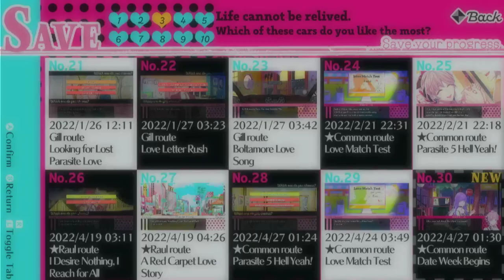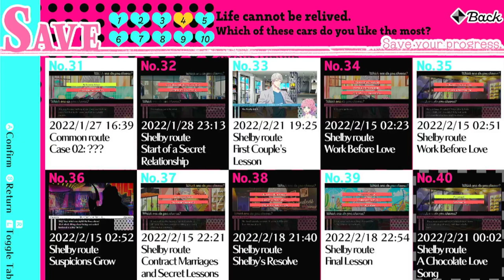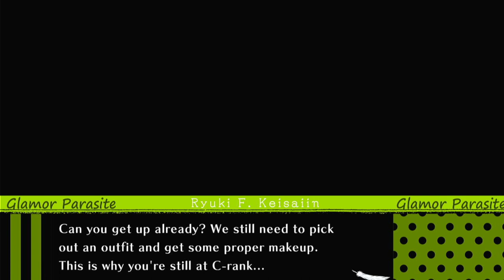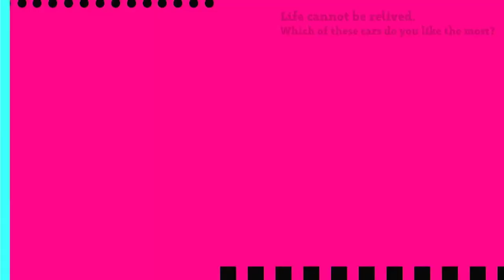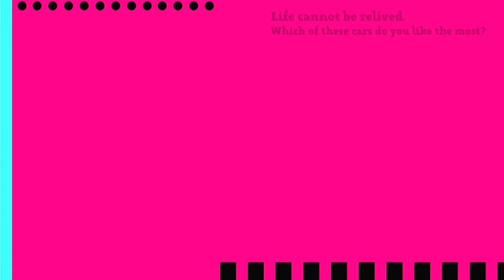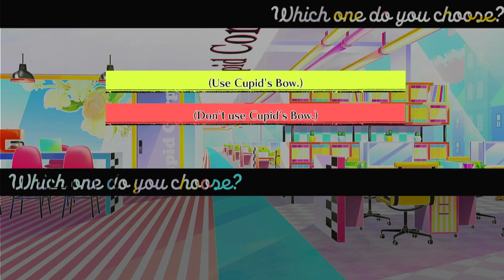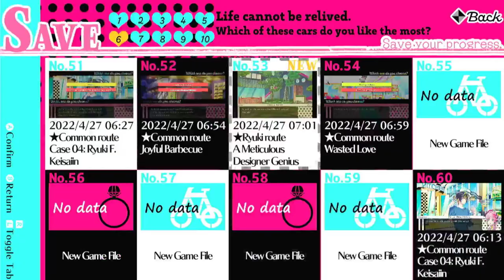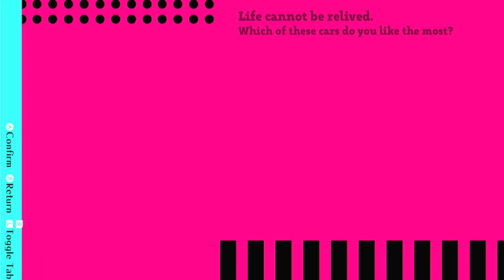Cupid Parasite: ~Ryuki's Route Part 1~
Part one of Ryuki&#39;s Route from Cupid Parasite!